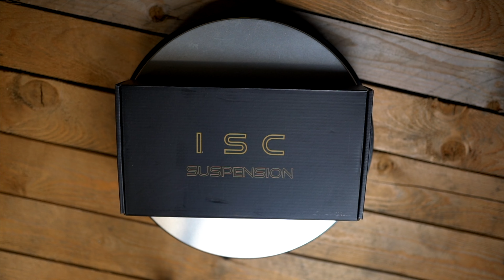ISC SUSPENSION Subaru Toe Arms